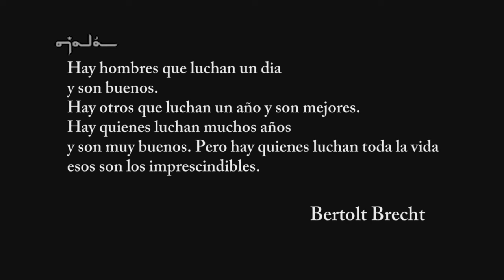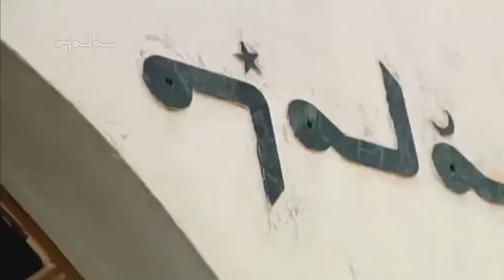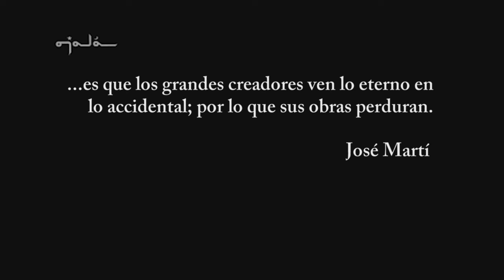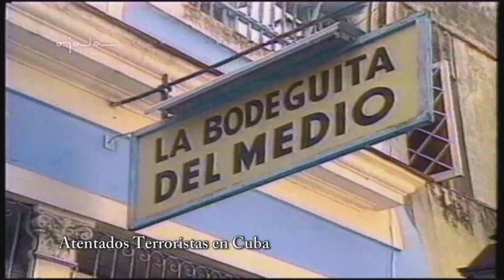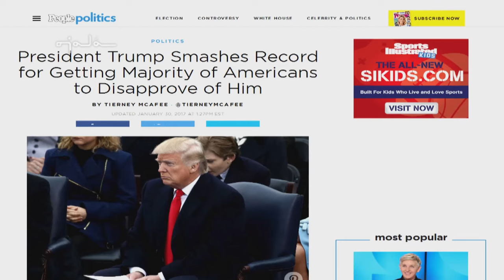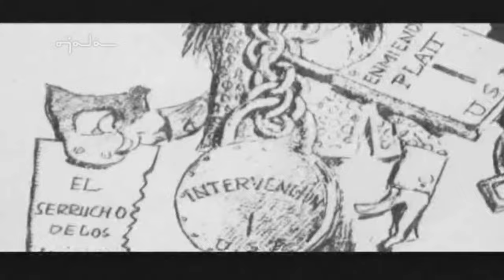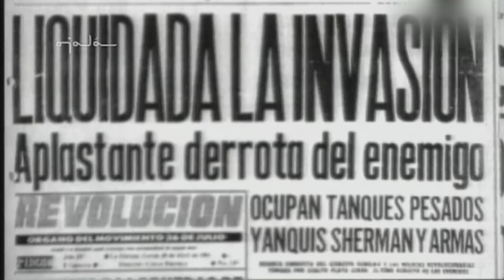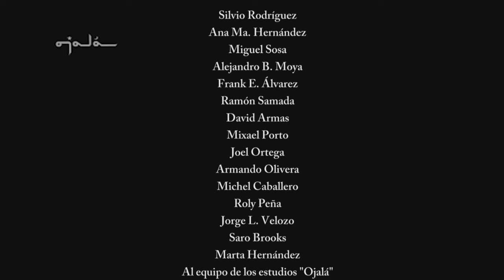Silvio Rodríguez - Hoy es la víspera de siempre (Entrevista)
Entrevista de Raquel González a Silvio Rodríguez en vísperas de su 70 cumpleaños, el 26 de octubre de 2016.

Además de hacer un breve recorrido por sus años de formación como ser humano durante la etapa fundacional de la Revolución, Silvio aquí nos permite –sobre todo- acercarnos al Silvio de hoy, a sus proyectos, angustias y certezas más recientes.